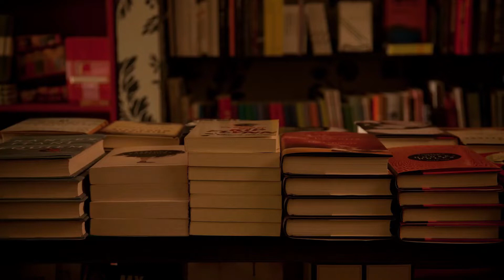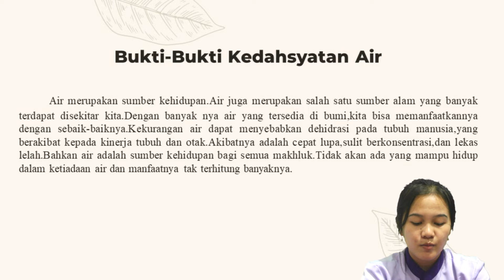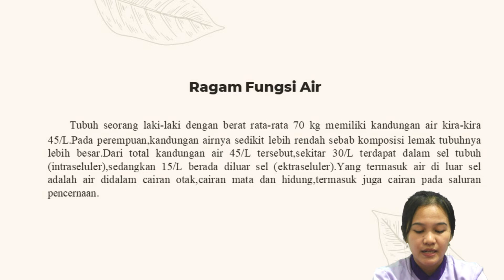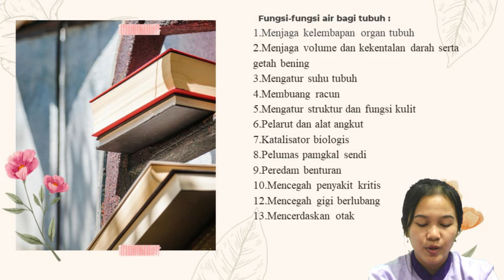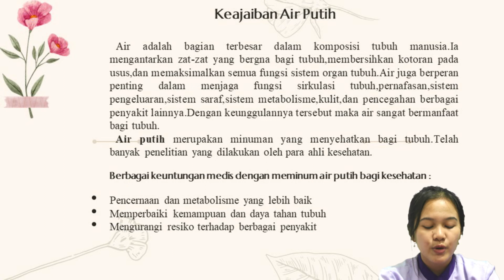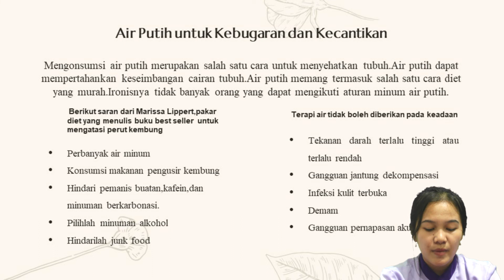TASBEKU MAHASISWA | TERAPI AIR PUTIH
Halo sahabat ICsada TV ❤️
Selamat datang di Konten TASBEKU (Komunitas Bedah Buku) dari Mahasiswa kampus Ungu yang tergabung dalam Organisasi LPM (Lembaga Pers Mahasiswa). Organisasi ini adalah organisasi yang bergerak dalam bidang Jurnalistik Sobat, salah satu kegiatan mingguannya adalah TASBEKU.

Kali ini TASBEKU membedah sebuah buku Novel yang berjudul "TERAPI AIR PUTIH", Mari Kita simak bersama bagaimana isi keseluruhan dari buku ini. Yuk, Mari kita simak.

Thank's to :
ICsadaTV Crew
Titik Nurhayati
Mona Testina S.